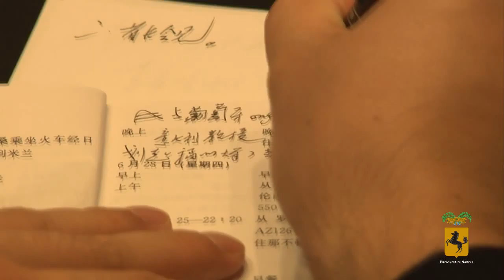VISITA DELLA DELEGAZIONE CINESE FUJIAN